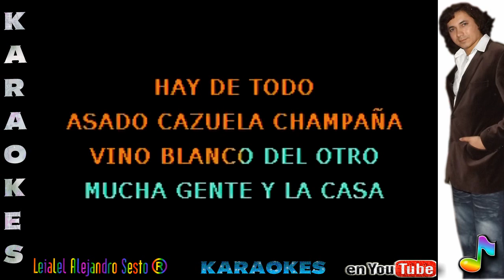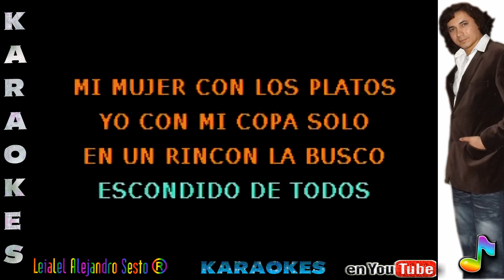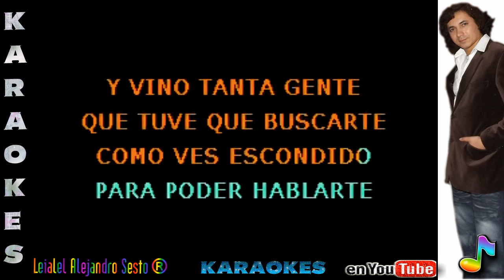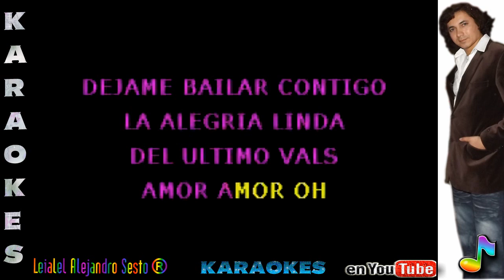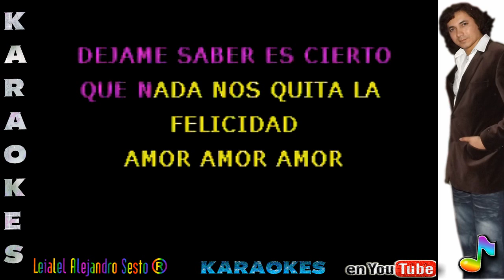LA CASA NUEVA - KARAOKE Al estilo de Leialel Alejandro Sesto®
KARAOKE de la canción LA CASA NUEVA  popularizada por  TITO FERNANDEZ                 y en la versión de Leialel Alejandro Sesto Chile 2012.

Todas las pistas utilizadas son de libre uso pero han sido mejoradas en sonido y visualmente para que tu las puedas usar a nivel familiar o en tu actividad recreacional y de diversión fuera de casa, disfrútala comentala y compartela para subir mas pistas KARAOKE de estas bellas y dulces canciones que han marcado nuestros sentidos a lo largo de nuestras vidas.

Yo como artista ofrezco para ti todos mis:

SERVICIOS COMPLEMENTARIOS PARA TU FIESTA por Leialel Alejandro Sesto® 2012
EJEMPLOS:

* Animación Complementaria
* Proyección de Fotografías (Foto videos Musicales)

TODO TIPO DE PRESENTACIONES Y LUGARES YA QUE EL SERVICIO INCLUYE EQUIPOS DE AMPLIFICACION - USTED CONTRATE Y OLVIDESE DE LO DEMAS SOLO DIVIERTASE EN LA COMODIDAD DE SU HOGAR DEL MEJOR SHOW Y MAS COMPLETO DEL MERCADO COMPETITIVO Y POR SUPUESTO EN VIVO...
EN LA VARIEDAD ESTA EL GUSTO... CUAL ES TU GUSTO...? QUE NECESITAS?